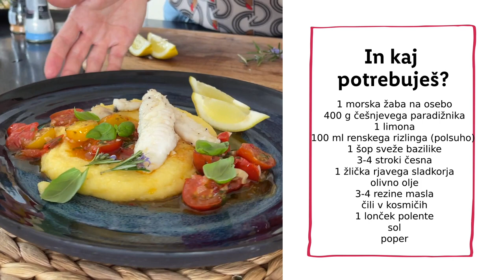Morska žaba na polenti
• PREPROSTO Z URŠKO - Morska žaba na polenti •

Morska spaka, morska žaba ali grdobina? Kako vi tej ribi pravite? Kakor koli že, stavim, da bi vas v ribarnici šlo kar 98% mimo nje. Je ena taka zares grda riba, vendar je njeno meso v kulinariki zelo cenjeno. Ima eno trikotno  hrbtenično kost in to je to. Nobenih malih srti. Pa zelo okusno je njeno meso.

Ta kombinacija fileja morske žabe, polente in paradižnikove omake je za prste polizati. V video pa še prikaz, kako enostavno sfiliramo ribo.